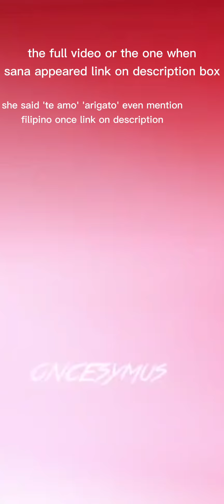jihyo sang their songs for 5mins bday [v] live HIGHLIGHTS February 01 2021(√description box)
happy birthdayyyyyyyyy jihyooooo!! Muwah!